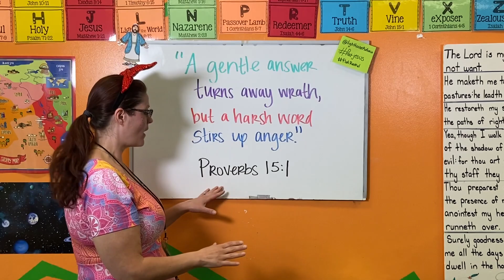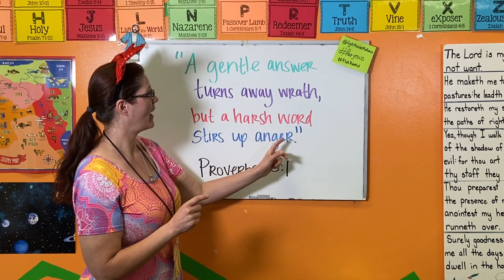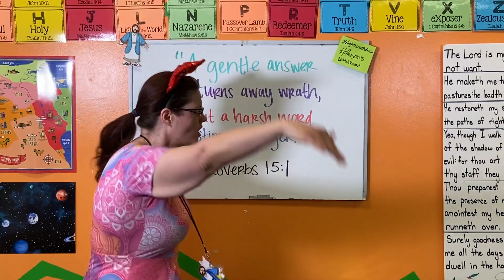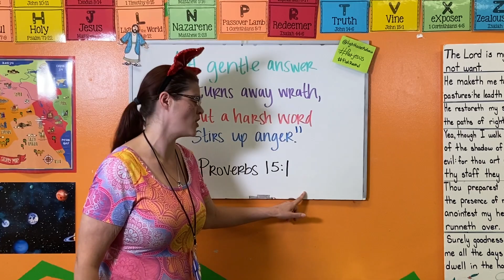Aerobic Verse Review- Proverbs 15:1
HellOOooOOOoO my LIGHThouse LambIESSSS! It's time to review another verse with Miss Rachel! Get ready to MOVE!